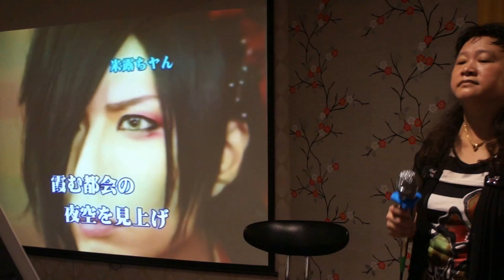まつぽいよ / 米露